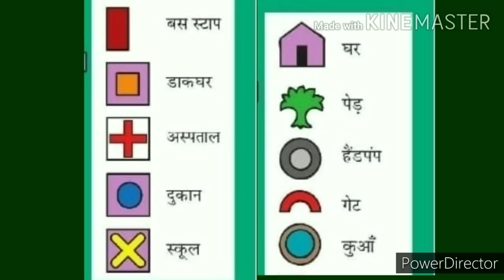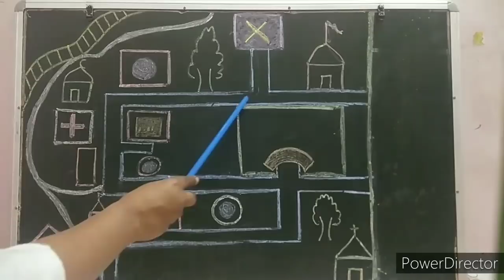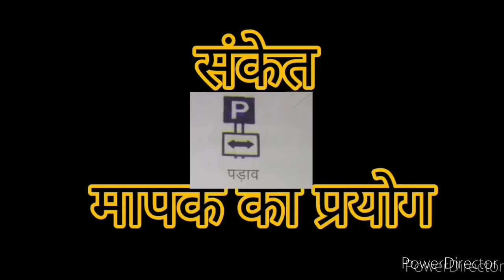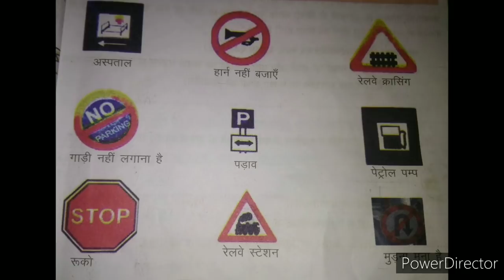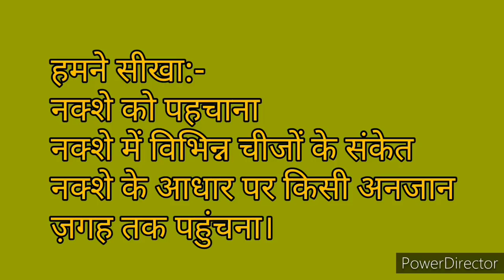EVS Class 4 Lesson 3 (नक्शा)